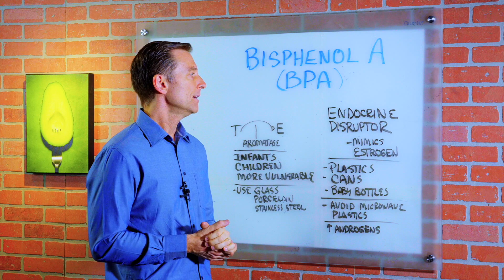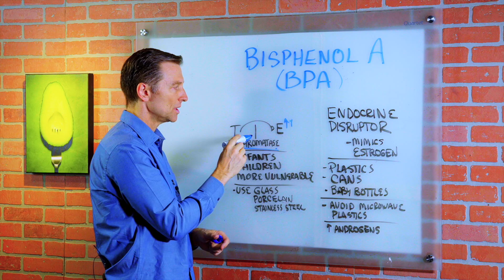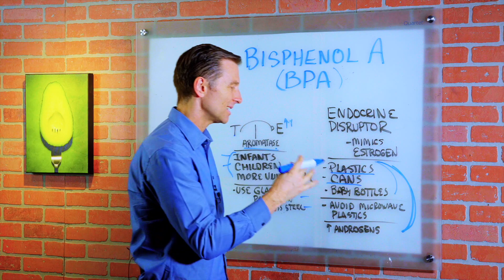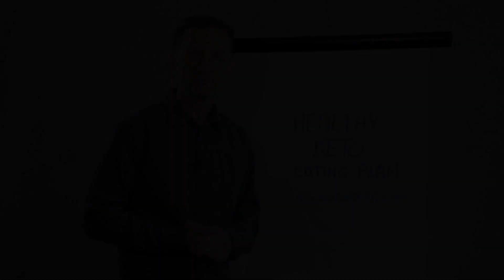What Is Bisphenol A (BPA) & How To Reduce Exposure To It? – Dr.Berg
In this video, Dr. Berg talks about a chemical called Bisphenol A or BPA, a chemical that is an endocrine disruptor which means a chemical that mimics the estrogen in the body and has a cumulative effect that builds up over time. It can also increase Androgen.

Where can BPA be found?
• Plastics
• Cans
• Baby Bottles

Ways to Deal with BPA
• Avoid microwave plastics
• Use glass, porcelain, and stainless steel when cooking
• Consume cruciferous vegetables on a regular basis – it has unique properties of dealing with endocrine disruptors by removing them from the body.